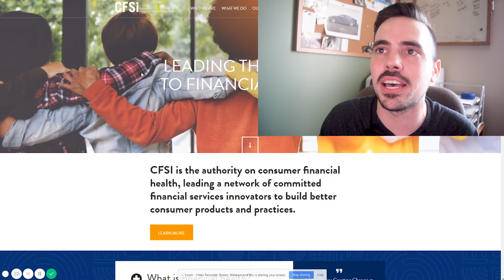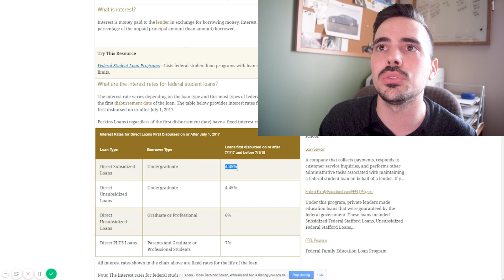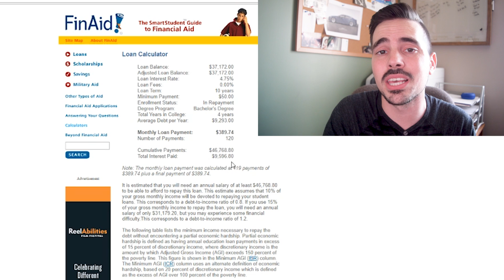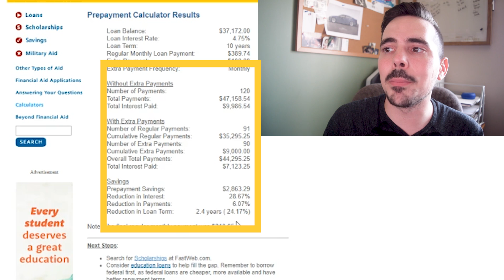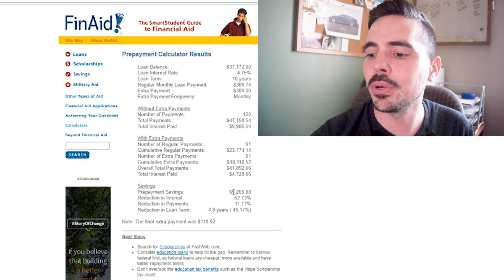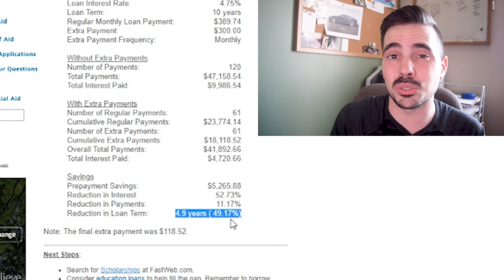Paying Off Student Loan Debt - $100 Method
🎓Refinance your student loans for free and lower your interest rate ($300 Bonus after refinancing)

Do you have student loans? In today's video, we talk about paying off student loans debt with $100 extra each month. What impact can $100 really have on your student loans? Big savings on interest and time cut off the loan. People let their student loans stick around for 10+ years. Imagine what you can do with your monthly student loan payment to build wealth! Let me know if you're out of school and paying down your student loan.

Recommended resources👇
🎓Refinance your student loans for free to lower your interest rates. $100 bonus for you when using our
👉Get up to $1600+ in free stocks when signing-up for investing apps by checking out (offers subject to change)
Lock in your best rate today and get your family covered with Ladder
Looking for a place to buy crypto and earn interest? Check out BlockFi and even get up to a $250 bonus for using our
Check your credit score for free with Credit Karma:
Great online bank to use, check out SoFi Money (Get up to a $50 Bonus)